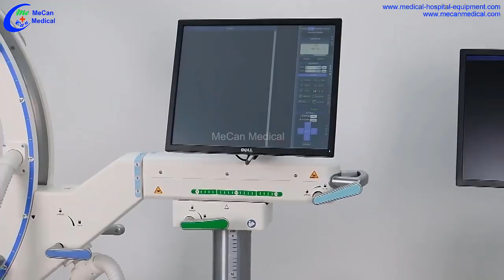Quality 5KW Digital Mobile Surgical X-Ray C-Arm Machine Manufacturer | MeCan Medical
HF generator: 120KV, 5kW, 40kHz
Resolution: 2.4 lp/mm
Image intensifier: Standard incidence entrance
mA: Continuous:6.3mA
Mas: 0.2mAs-100mAs
Focal spots: 0.3/0.6 mm
Orbital rotation: 150° (117°/-33°)
Lateral rotation: 360° (±180°)
Rotating speed / Heat capacity: 2800prm/42kHU
Generator frequency: 30kHz